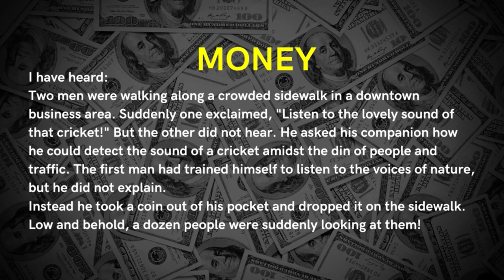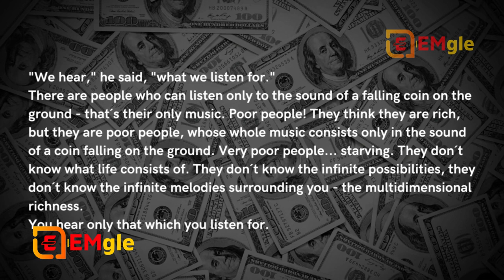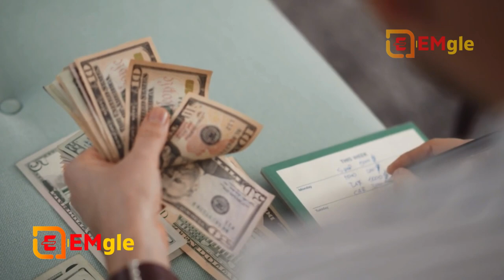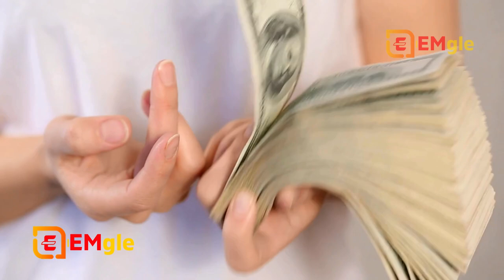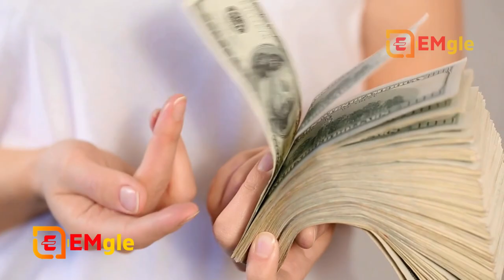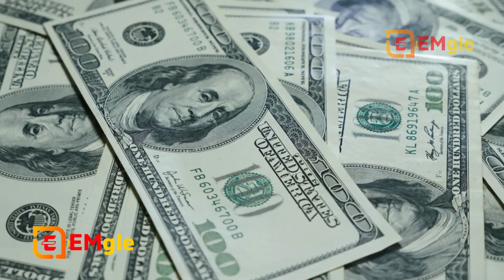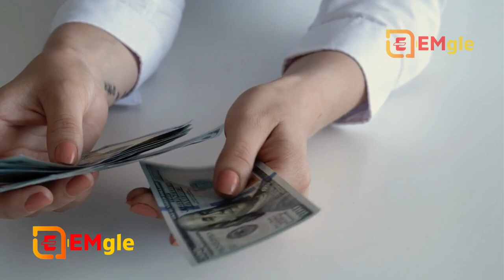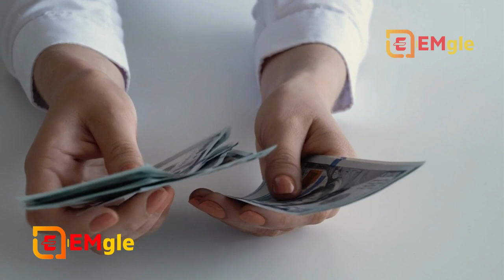A Complete Guideline | Book for Is Making Money Good or Bad? Book Summary Hindi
A Complete Guideline | Book for Is Making  Money  Good or Bad?

►Money I have heard:
Two men were walking along a crowded sidewalk in a downtown business area. Suddenly one exclaimed, "Listen to the lovely sound of that cricket!" But the other did not hear. He asked his companion how he could detect the sound of a cricket amidst the din of people and traffic. The first man had trained himself to listen to the voices of nature, but he did not explain.
Instead he took a coin out of his pocket and dropped it on the sidewalk. Low and behold, a dozen people were suddenly looking at them!

"We hear," he said, "what we listen for."
There are people who can listen only to the sound of a falling coin on the ground - that´s their only music. Poor people! They think they are rich, but they are poor people, whose whole music consists only in the sound of a coin falling on the ground. Very poor people... starving. They don´t know what life consists of. They don´t know the infinite possibilities, they don´t know the infinite melodies surrounding you - the multidimensional richness.
You hear only that which you listen for.

Is Making Money Good or Bad?
Money is a touchy subject.
Many people equate richness with being rich, being wealthy, having a lot of money, and, often, with making money and showing that money off. They think it is something outside themselves. But increasing numbers are starting to realize that without an inner richness, without the kind of resources money cannot buy, outer richness means little.

►Chapters/Video Timeline:-
1:26 Introduction
3:29 Will Be Started Video
5:37 Book Summary Hindi-01
7:29 Book Summary Hindi-02
9:14 Book Summary Hindi-03
13:30 Book Summary Hindi-04
15:31 Book Summary Hindi-05
30:00 Book Summary Hindi-06
40:20 Book Summary Hindi-07
50:00 Book Summary Hindi-08
50:15 Book Summary Hindi-09